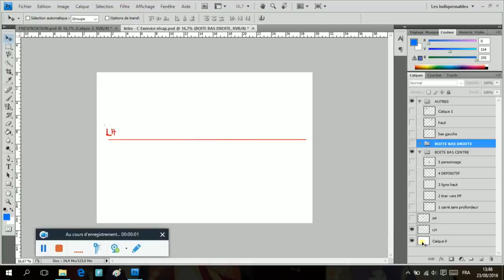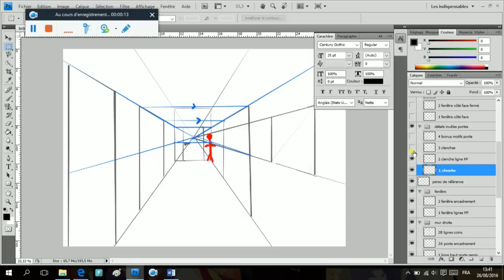Interview with Sabrina Kaufmann about her Manga Lessons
Our Interview with Sabrina Kaufmann about her Manga Lessons . Enjoy.